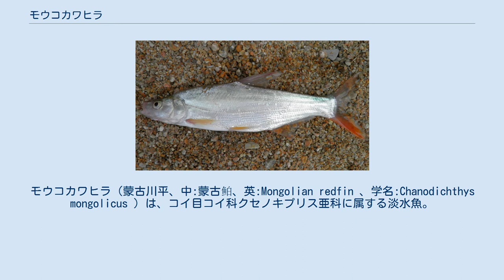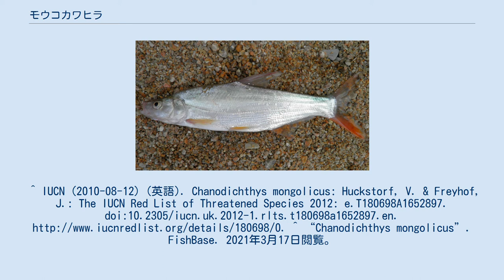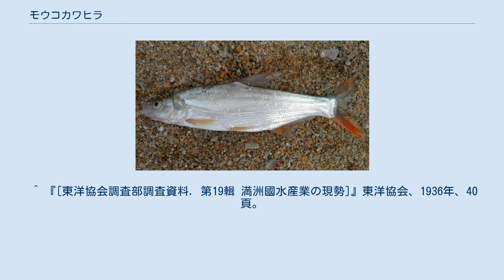モウコカワヒラ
モウコカワヒラ（蒙古川平、中:蒙古鲌、英:Mongolian redfin 、学名:Chanodichthys mongolicus ）は、コイ目コイ科クセノキプリス亜科に属する淡水魚。
 「モウコ」の名があるが、モンゴル以外にも広範囲に分布している。
 モンゴル、ロシア極東、中国の黒竜江から珠江までの一帯、および海南島に分布する。
 体長は通常30㎝‐50㎝程度で、最大で約1mの記録がある。
体形は強く側偏する。
背面は緑灰色で、頭部後縁から背鰭にかけて緩やかに盛り上がる。
体側から腹面にかけては銀白色。
腹部下縁の隆起線は腹鰭基部から肛門までの間にのみあり、腹鰭より前方には及ばない。
胸鰭、腹鰭、尻鰭、尾鰭下葉は赤色に染まる。
下顎はやや突出し、口は斜め上方に向く。
 流れの緩い水域を好む。
水中を活発に遊泳し、おもに小魚を捕食する。
繁殖期は5月~7月で、流れのある水底に粘着性卵をばら撒く。
幼魚は動物プランクトンや水生昆虫を食べて育つ。
 食用として重要である。
小骨が多いが味は淡白で、肉質は柔らかく、魚臭さがない。
 ^ a b 『原色滿洲有用淡水魚類圖説』南満州鉄道、1939年、25頁。
^ IUCN (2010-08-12) (英語). Chanodichthys mongolicus: Huckstorf, V. & Freyhof, J.: The IUCN Red List of Threatened Species 2012: e.T180698A1652897. doi:10.2305/iucn.uk.2012-1.rlts.t180698a1652897. ^ “Chanodichthys mongolicus”. FishBase. 2021年3月17日閲覧。
 ^ a b “[kepu.net.cn/gb/lives/fish/import/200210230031.html 尖头红梢蒙古鲌]”. 中国科学院. 2021年3月17日閲覧。
 ^ 『中国经济鱼类志』華中科技大学出版社、1960年、30‐31。
 ^ 『[東洋協会調査部調査資料. 第19輯 満洲國水産業の現勢]』東洋協会、1936年、40頁。